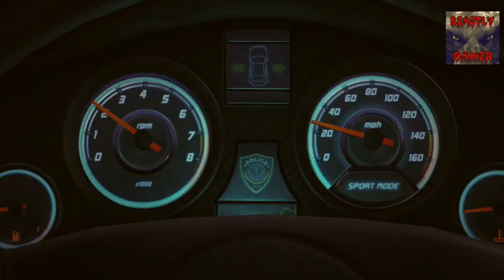THE DIVISION DELAYED AGAIN!!!!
PSN: thebeastlygamer-

Wii-U: 0Beastly-Gamer0

Favorite Artist: Utada Hikaru
Favorite Movie : Kingpin, The Island, Psycho.
Favorite Youtube Show: Beastly Thoughts
Favorite Lady: My Wife!!